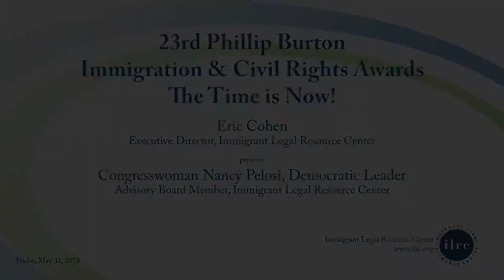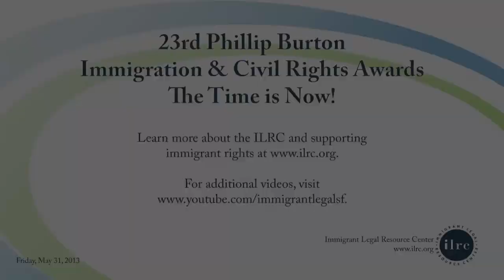Congresswoman Nancy Pelosi at the 23rd Phillip Burton Immigration & Civil Rights Awards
On Friday, May 31, 2013, 300 friends and supporters joined the Immigrant Legal Resource Center (ILRC) for the 23rd Phillip Burton Immigration & Civil Rights Awards. The ILRC recognizes the work of those who have significantly impacted and advanced the civil rights of immigrants, carrying on the legacy of the late Phillip Burton, U.S. Representative from California (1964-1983). Together, we celebrated Senator Dick Durbin and Pulitzer Prize-winning author, Jose Antonio Vargas, and their work on behalf of the immigrant community. We were honored to be joined by special guest, Congresswoman Nancy Pelosi, a member of our Advisory Board, and one of the first recipients of the Phillip Burton Award for Immigration & Civil Rights Policy.

Find out more about the Phillip Burton Awards and ILRC's work